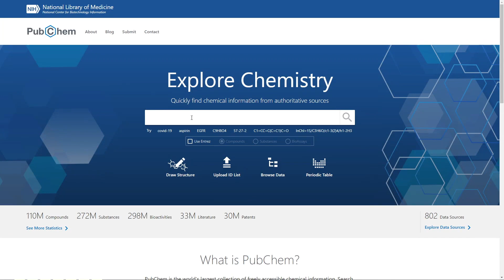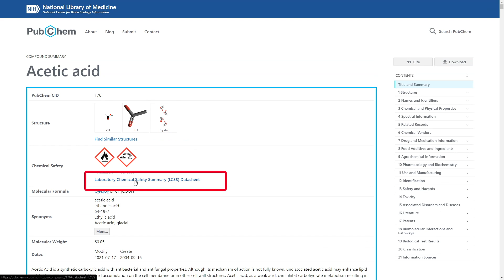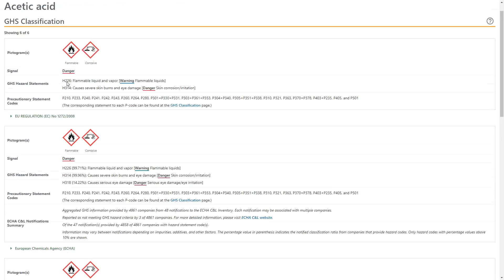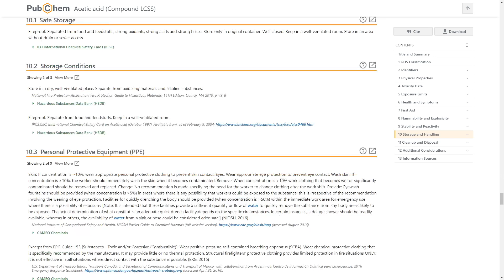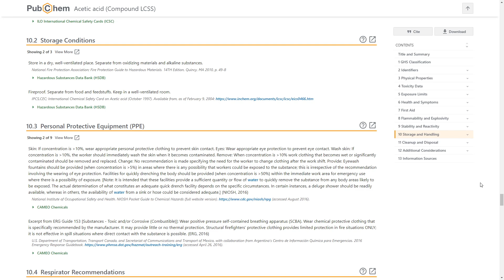Safety Information: PubChem Database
This video provides the viewer with a short tutorial on how to navigate the National Library of Medicine’s PubChem database to find authoritative chemical safety information available in their Laboratory Chemical Safety Summary (LCSS) Datasheets. The PubChem LCSS can be used to supplement information from a manufacturer SDS or help resolve conflicting data from multiple sources.